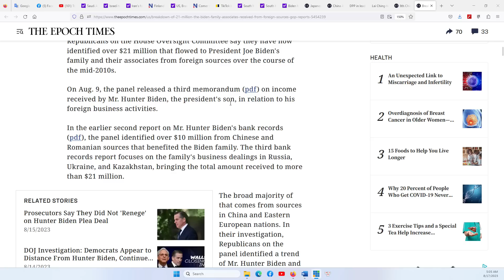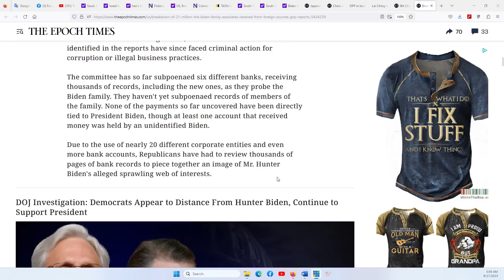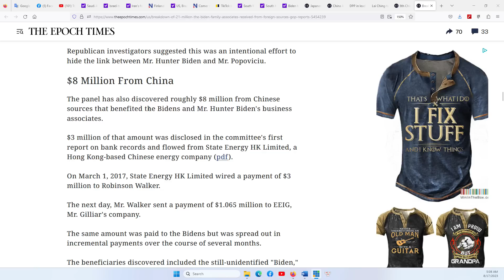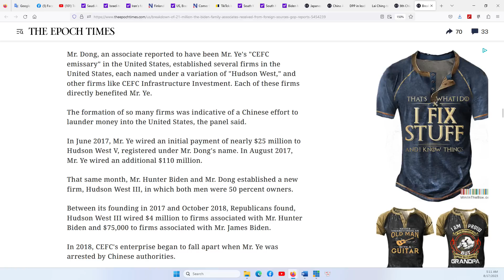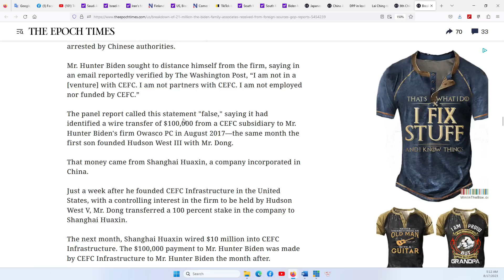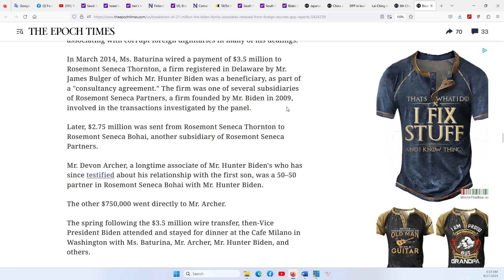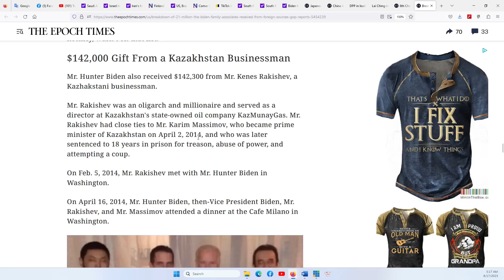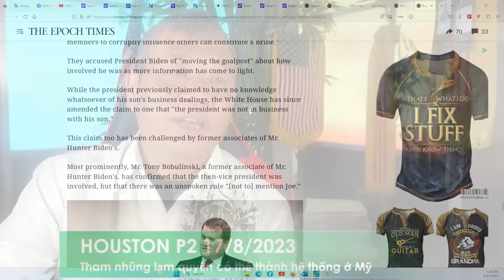HOUSTON P2 17/8/2023: Tham nhũng, lạm quyền, chuyên chế đang trở thành hệ thống hóa ở Hoa Kỳ